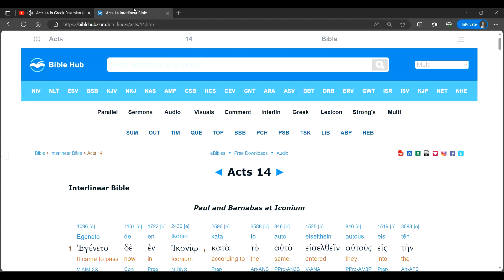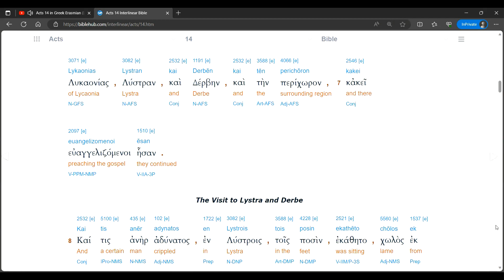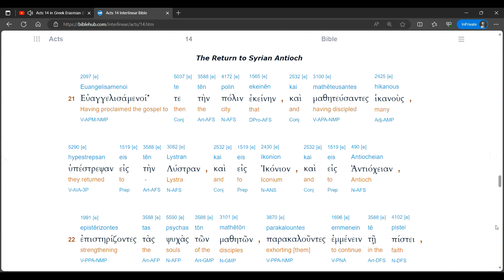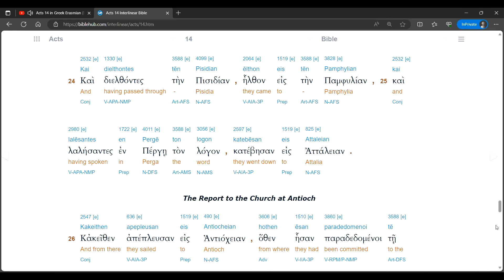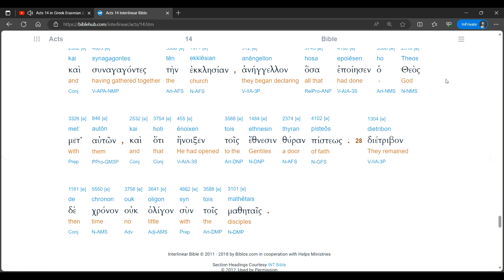Acts 14 Audio Interlinear (Erasmian)